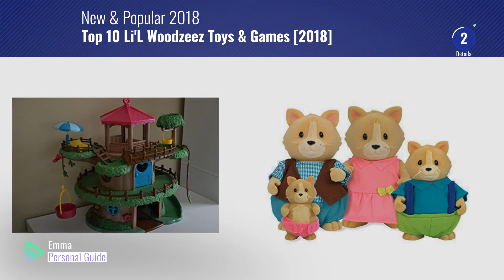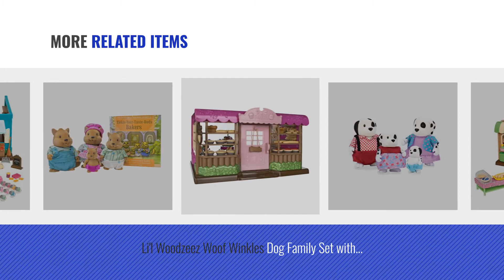Top 10 Li'L Woodzeez Toys & Games [2018]: Li'l Woodzeez Whiskerelli Cat Family Set with Storybook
- New! 2019 Black Friday / Cyber Monday Action Figures Playsets Deals and Updates.

Black Friday / Cyber Monday Li'l Woodzeez Whiskerelli Cat Family Set with Storybook by Li'l Woodzeez

Black Friday / Cyber Monday Lil Woodzeez Living Room and Nursery Set - Can Be Used With All Families and Environments by Li'l Woodzeez

Black Friday / Cyber Monday Li'l Woodzeez 30-Piece Birthday Party Playset for Ages 3 and Up by Li'L Woodzeez

Black Friday / Cyber Monday Lil Woodzeez Master Bedroom and Dining Set  Can Be Used With All Families and Environments by Li'l Woodzeez

Black Friday / Cyber Monday Lil Woodzeez Family Treehouse 22-Piece Playset – Can Be Used With All Families, by Lil Woodzeez

Black Friday / Cyber Monday Li'l Woodzeez Hoppin' Farmers Market Playset by Li'l Woodzeez

Black Friday / Cyber Monday Li'l Woodzeez Woof Winkles Dog Family Set with Storybook by Li'l Woodzeez